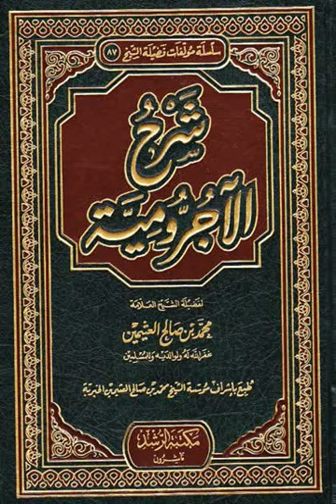شرح الآجرومية - للشيخ محمد بن صالح بن العثيمين - الدرس 9